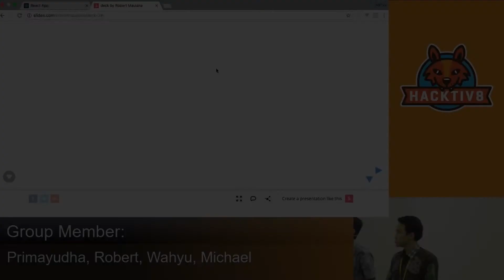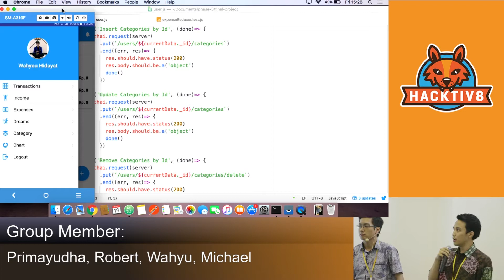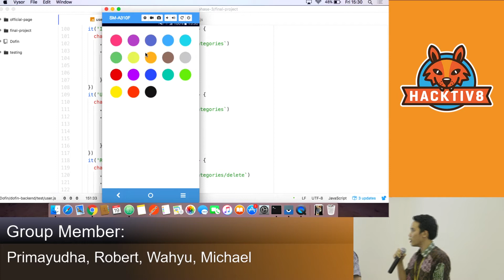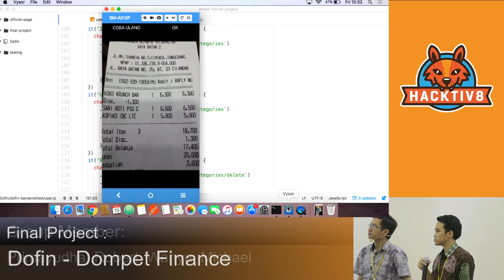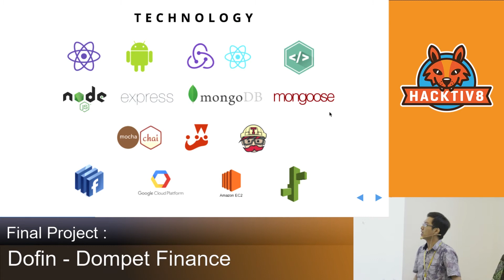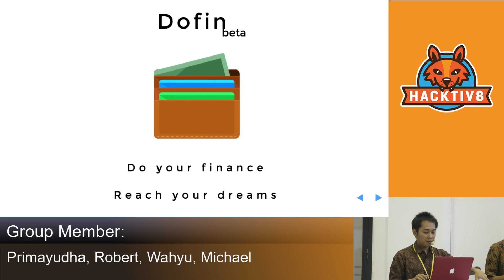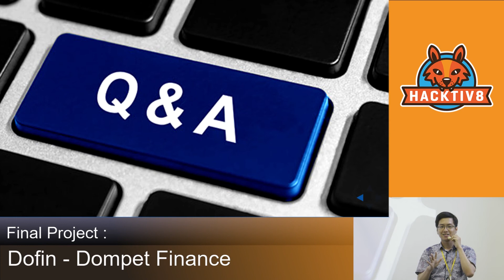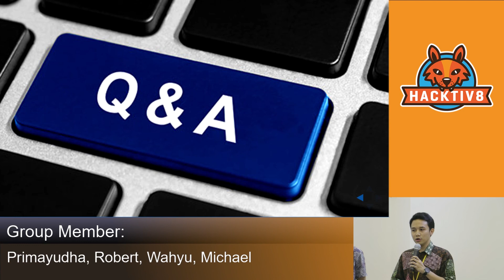Final Project Batch 5: DoFin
Group Member: Wahyu Hidayat, Michael, Primayudha Radya Manggala, Robert Maulana
Apps: Dofin (Do Your Finance, Reach Your Dream)
Description:

Dofin is a obile application that can help people manage their finance. Easy to create plans and achieve their goals automatic track and calculate their finance. The special feature from this application is it can scan the image receipt and automatically get items purchased, so, users doesn’t need to type manually again and type what they have purchased. Built with React native and Native base UI framework as a front end, express and mongoose as a back end. Using Amazon Web Service EC2 for production environment with Elasticbeanstalk to manage traffic automatically. It also used GitHub, Travis-CI for scalable environment development, Google Vision technology as an OCR to read text from the image